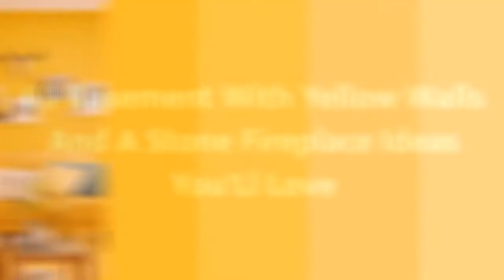75 Basement With Yellow Walls And A Stone Fireplace Design Ideas You'll Love ☆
0:00:00 - Intro
0:00:12 - Basement With Yellow Walls And A Stone Fireplace Design Ideas You'll Love: Inspirations 1 to 25
0:03:03 - Basement With Yellow Walls And A Stone Fireplace Design Ideas You'll Love: Inspirations 26 to 50
0:06:07 - Basement With Yellow Walls And A Stone Fireplace Design Ideas You'll Love: Inspirations 51 to 75